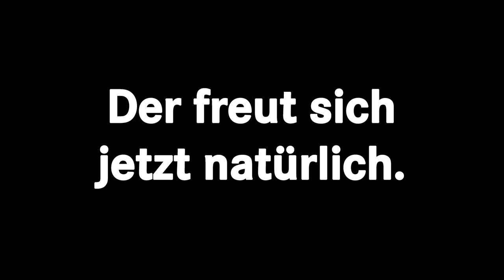Mietendeckel bundesweit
Der Mietendeckel in Berlin geht, aber der Mietenwahnsinn bleibt. Wir sehen den Beschluss des Bundesverfassungsgerichtes nicht als Appell, die Hände in den Schoss zu legen. Für uns ist deshalb klar: für ein soziales Mietrecht, einen bundesweiten Mietendeckel oder eine Öffnungsklausel, die den Ländern die Begrenzung der Mieten ermöglicht, brauchen wir einen konsequenten Politikwechsel im Bund und eine starke LINKE.